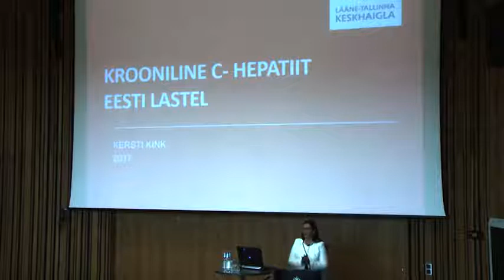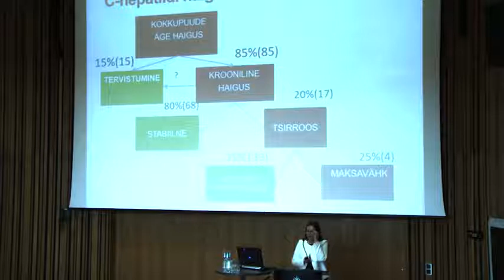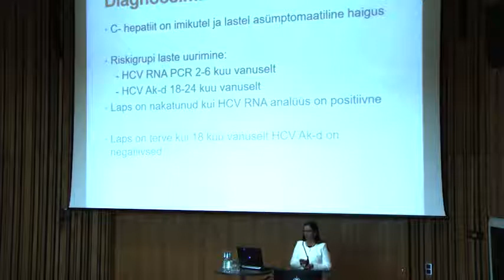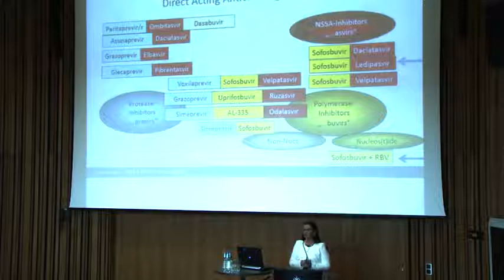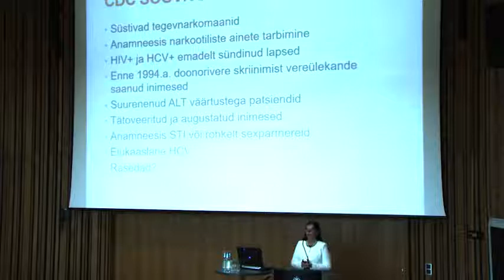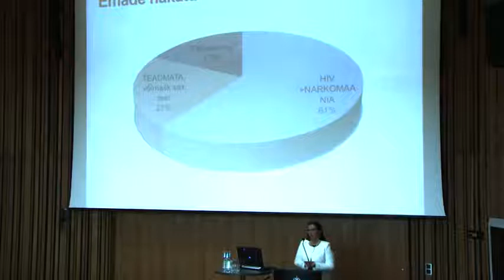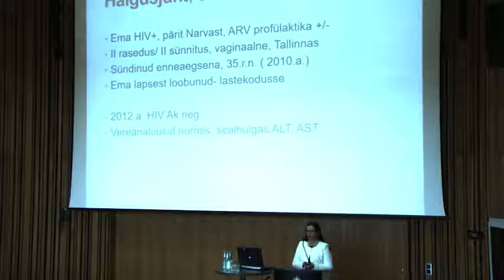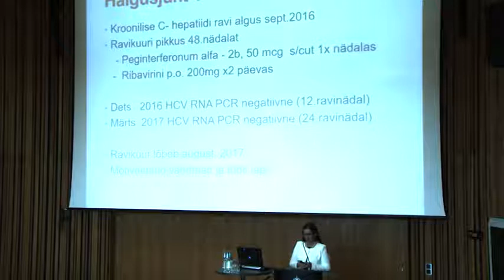Krooniline C-hepatiit lastel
Dr Kersti Kink
Aasta 2030 – kas C-hepatiit on likvideeritud?